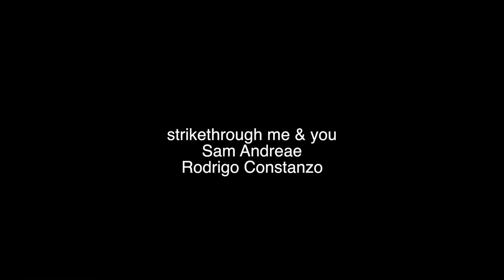strikethrough me & you - Elbows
strikethrough me & you is a duo between Rodrigo Constanzo and Sam Andreae which explores improvisation through battle and game pieces.